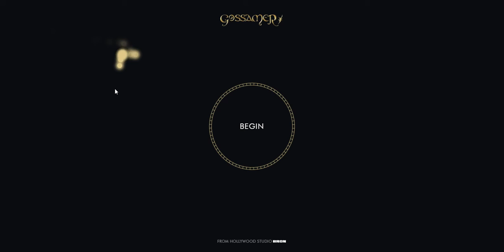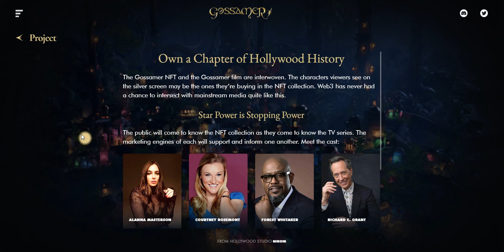Minting a Gossamer Warrior During Moth Pre-Sale - BRON Studios NFT on Ethereum - Film3 - July 10, 22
Today, Moth holders are able to mint a Gossamer Warrior NFT for 0.15 ETH. The public mint will then go live at 0.30 ETH.

Gossamer is a new Film3 style project on Ethereum created by BRON Studios, a Hollywood entertainment studio.